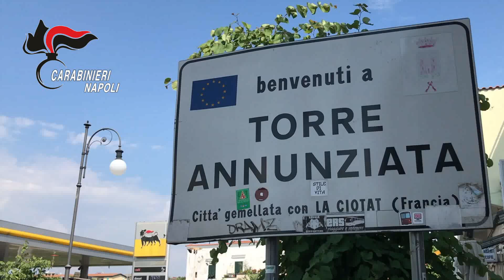Torre Annunziata - Operazione alto impatto dei carabinieri: un arresto e sequestro di armi e droga